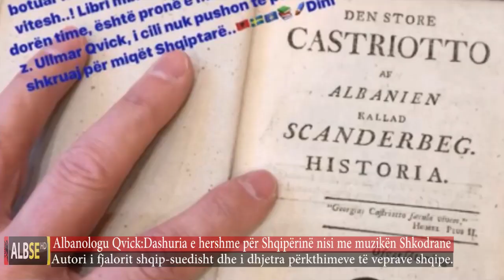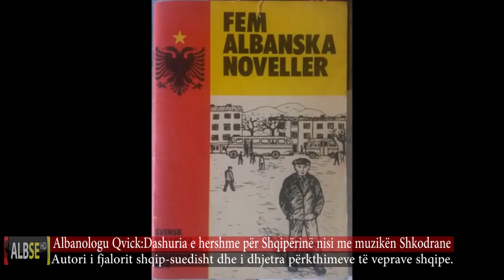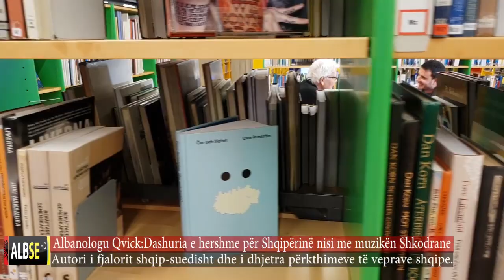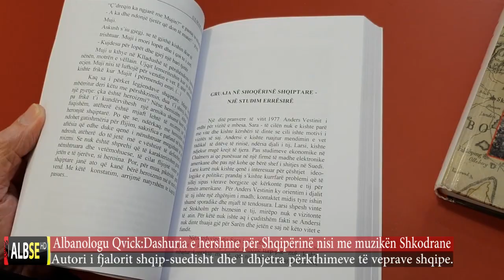Intervista Speciale - Ullmar Qvick